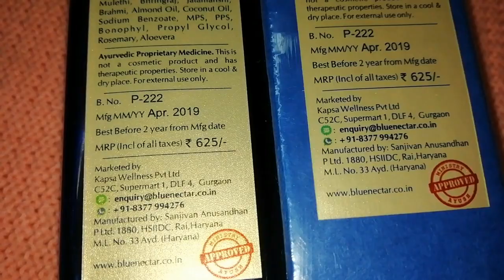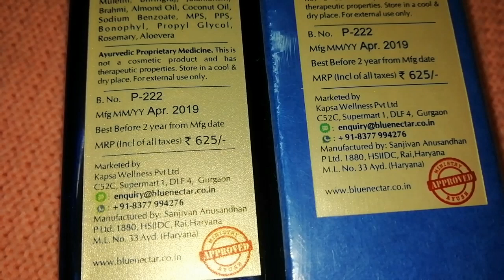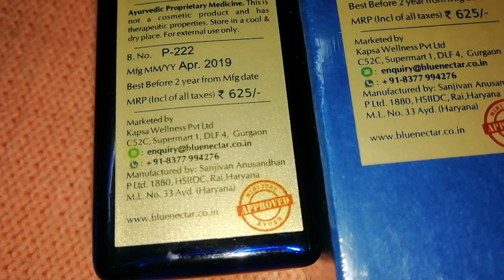Best Hair Tonic For Hair Growth | Hair Solution | Sayne Arju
Product links -

Blue Nectar Hair Tonic with Almond Rosemary Oil Hair Spray for smooth styling Hair Serum